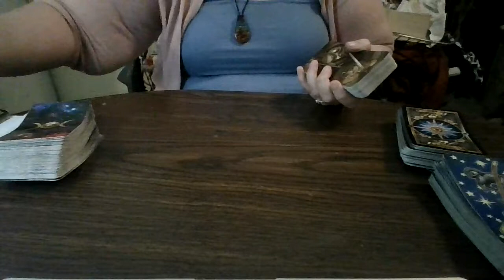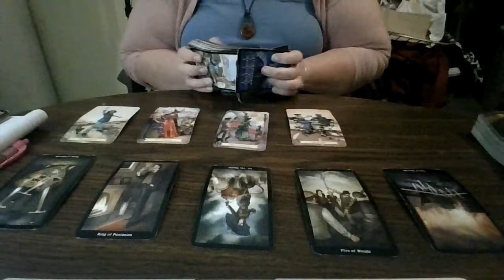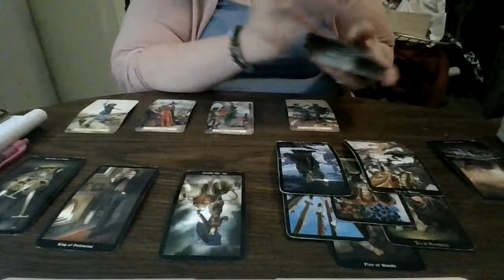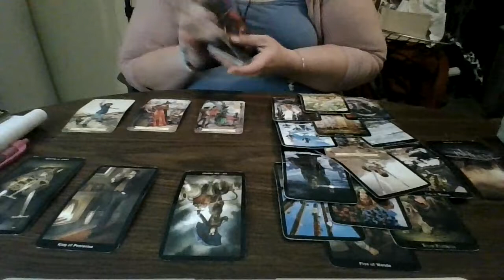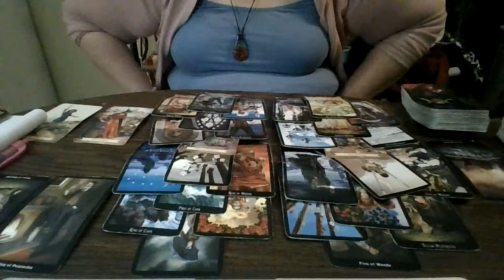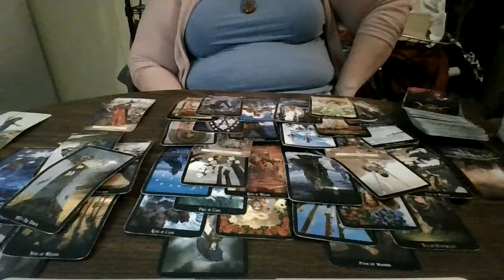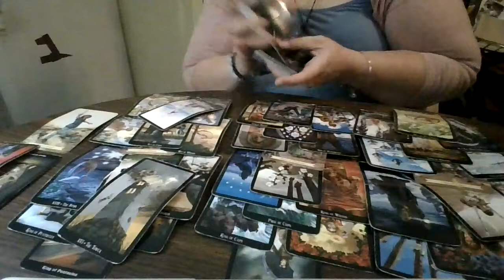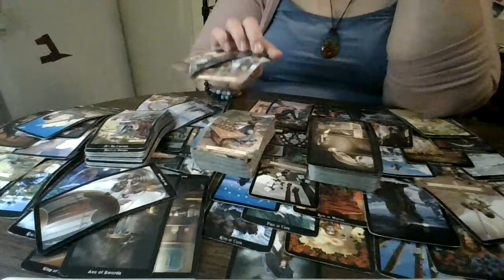Aries October 2021: At A Loss for Words...